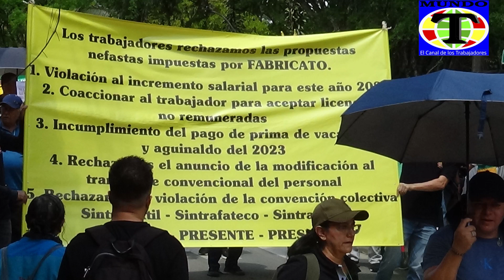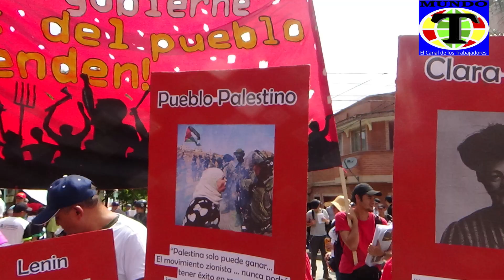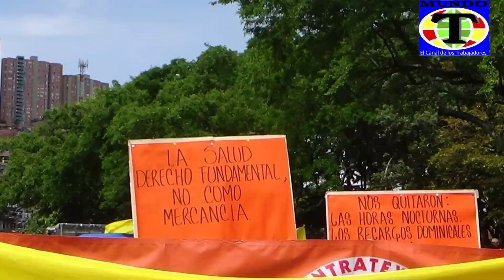1 DE MAYO FIESTA DE LA VIDA Y EL CAMBIO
1 DE MAYO FIESTA DE LA VIDA Y EL CAMBIO EN MEDELLÍN